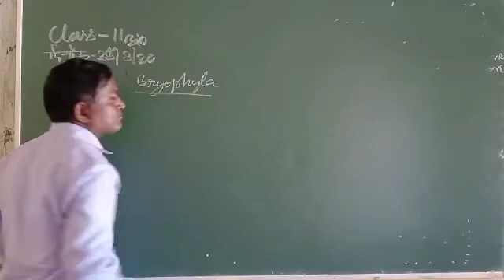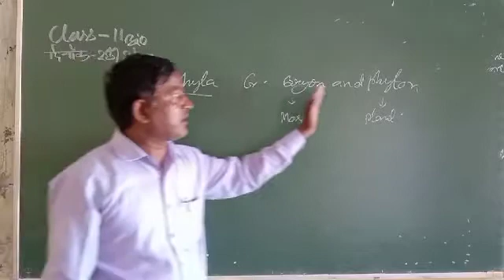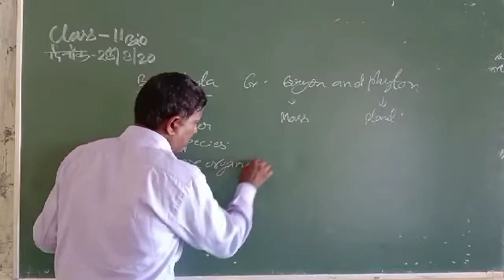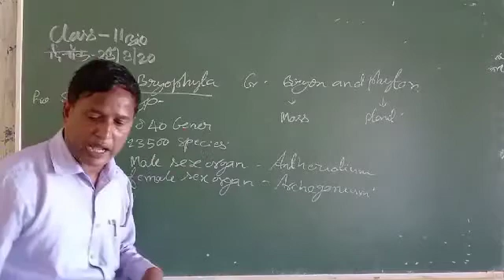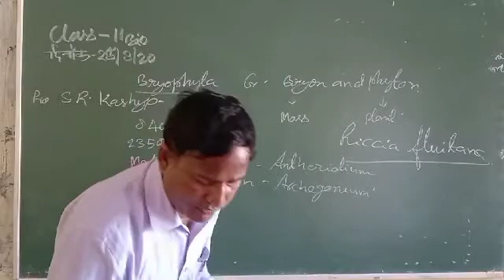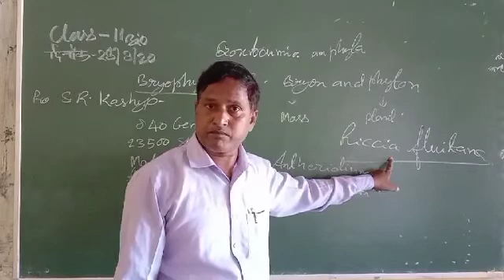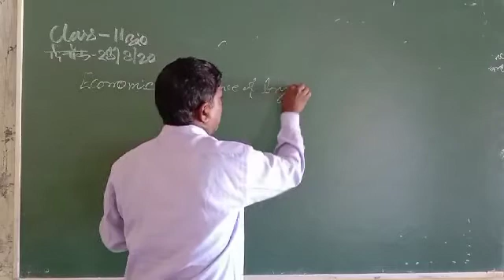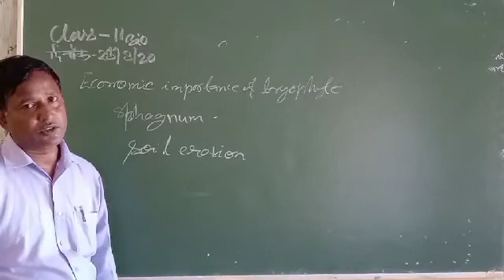Class11th Biology 28Aug